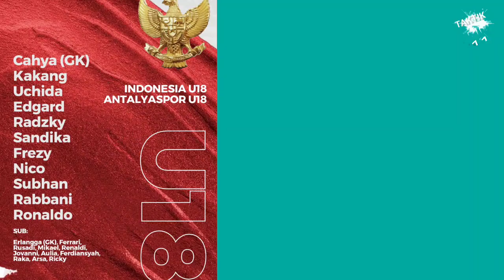PESTA GOL! Ronaldo ON FIRE! Timnas Indonesia U-18 vs Antalyaspor U-18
Ronaldo Cetak 2 GOL! Timnas Indonesia U-18 PESTA GOL vs Antalyaspor U-18